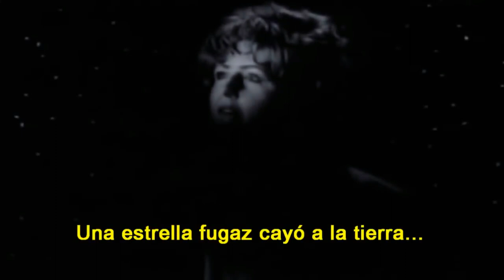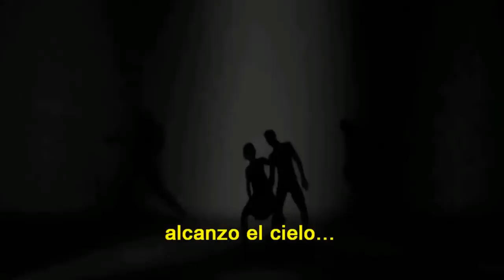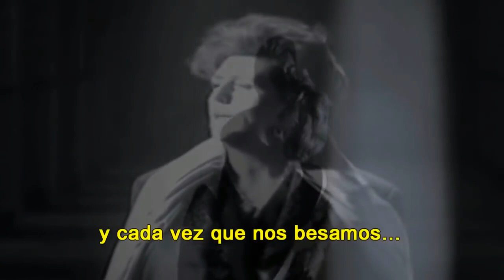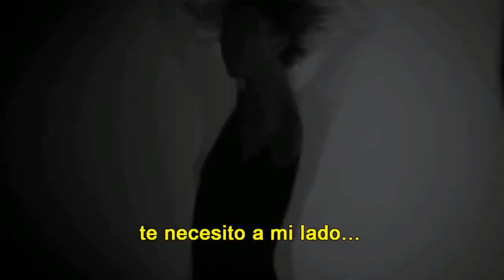Maggie Reilly .Everytime we touch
Todos los derechos son Reservados a los creadores de esta canción, y a quienes posean derechos sobre ella. Renuncio expresamente a cualquier derecho para mi persona. Solo lo he publicado para los amantes de la Música. Sin fines de lucro.